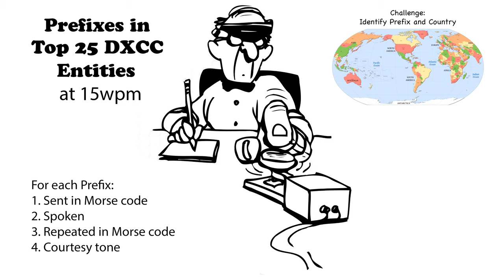Callsign Prefixes for Top 25 DXCC 15wpm